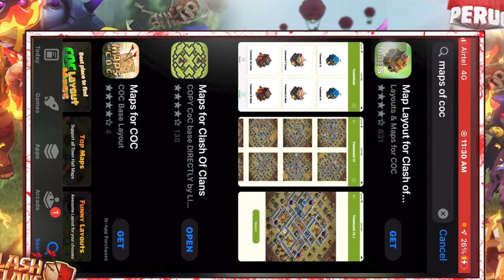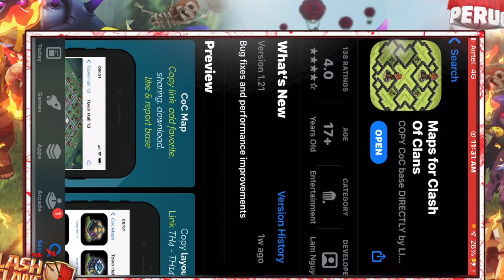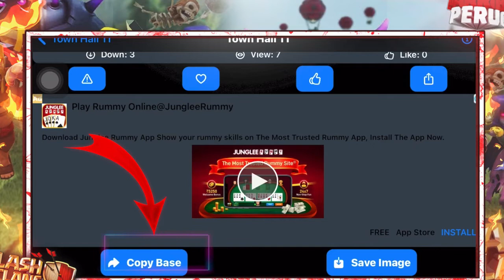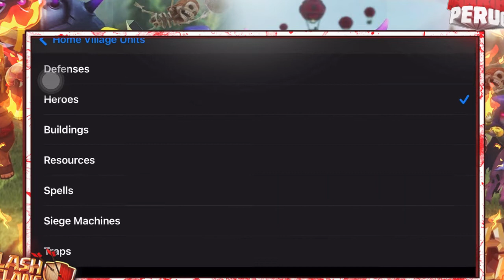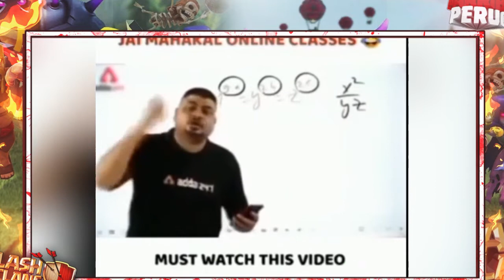How To Copy Any Base Layout In Just Seconds || How To Copy Any Map In CoC || Get any Map In COC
how to copy base in clash of clans | how to copy layout in clash of clans
How to copy paste others Clash of clans base

Topics i covered 😇👇👇

1)how to copy base in clash of clans 2020
2) how to copy base in coc
3)how to copy paste base in coc
4) how to copy village layout in coc
5)copy base layout clash of clans
6)copy base layout
7)clash of clans base copy
8)clash of clans how to copy someone's base
9)clash of clans how to copy any base
10)clash of clans how to copy base layout
11)coc how to copy bases

clashofclans CoC ClashofClans sumit007 totalgaming judosloth